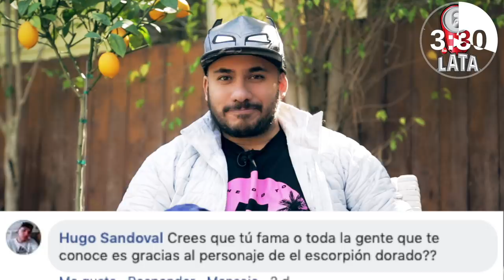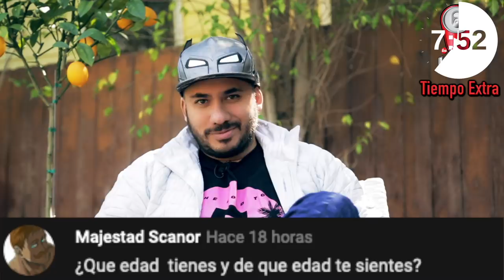100 preguntas en 5 minutos, toda la verdad‬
Todo lo que querías saber de mi persona por fin lo podrás encontrar aquí.